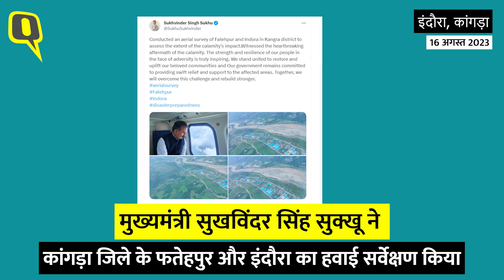Himachal Pradesh Rains: पहाड़ों पर फिर बरसी आफत, 60 से अधिक मौतें, कई घर तबाह, रेस्क्यू जारी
Himachal Pradesh Floods and Shimla Landslide: हिमाचल प्रदेश और उत्तराखंड में लगातार बारिश और भूस्खलन से 66 लोगों की मौत हो गई है. जबकि कई स्थानों पर मकान ढहने से घायलों को बचाने और मलबे से शव निकालने के लिए बचाव अभियान जारी है. हिमाचल के मुख्यमंत्री सुखविंदर सिंह सुक्खू ने कहा कि अब तक प्रदेश में 13 अगस्त को भारी बारिश शुरू होने के बाद से 60 लोगों की मौत हो गई है. शिमला में लगातार भूस्खलन हो रहे हैं 15 अगस्त को हुए भूस्खलन में कई घर चंद सेकंड में तबाह हो गए. मौसम विभाग ने अगले दो दिनों में हिमाचल प्रदेश में भारी बारिश की चेतावनी जारी की है.

66 people have died due to incessant rains and landslides in Himachal Pradesh and Uttarakhand. Whereas at many places, rescue operations are going on to save the injured from house collapse and to retrieve the dead bodies from the debris. Himachal Chief Minister Sukhwinder Singh Sukhu said that so far 60 people have died since heavy rains started in the state on August 13. Landslides are happening continuously in Shimla. In the landslide that happened on August 15, many houses were destroyed in a few seconds. The Meteorological Department has issued a warning of heavy rain in Himachal Pradesh in the next two days.